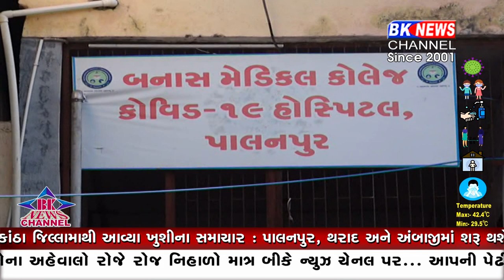પાલનપુર ઓક્સિજન પ્લાન્ટ...